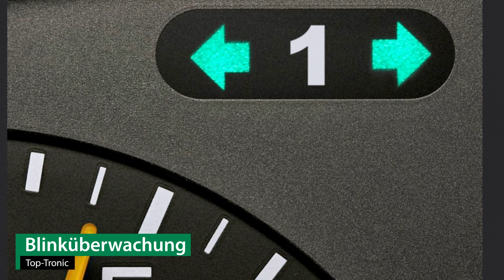Anhängerkupplung abnehmbar OPEL COMBO Combi und Tour | Westfalia Komplettsatz + Montage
►Anhängerkupplung abnehmbar + Elektrosatz + Montage | OPEL COMBO Combi und Tour | Westfalia

Einbau, Montage und Produktvorstellung einer universal Anhängerkupplung inkl. E-Satz für den OPEL COMBO Combi und Tour . Die vorgestellte AHK abnehmbar von Westfalia ist bei Rameder erhältlich Das Nachrüsten der Anhängevorrichtung kann optional in einem unserer bundesweit verteilten Montagepoints von uns übernommen werden

Warum sollte ich meine Anhängerkupplung für den OPEL COMBO Combi und Tour bei Rameder kaufen?
+Bestpreis-Garantie
+Maximaler Kundenservice

Ist die Anhängerkupplung abnehmbar von Westfalia die richtige für meinen OPEL COMBO Combi und Tour von OPEL?